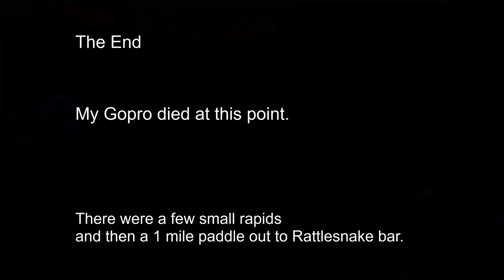Kayaking Auburn Confluence (4/3/21)